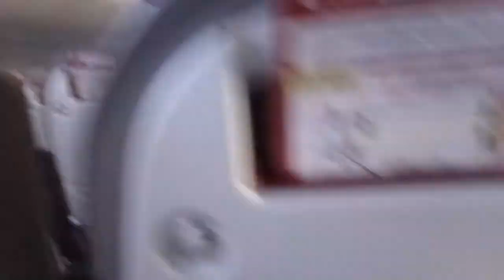Перелет Шереметьево D - Волгоград. Nordwind. 737-800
Перелет Москва (Шереметьево D) - Волгоград (Гумрак) 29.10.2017г.
Nordwind. Новенький Boeing 737-800.

Landing
Airline
Airlines
Airplanes
Crash
Takeoff
crosswind
crosswind landing
accident
airplanes
airplane
aircraft
business class
first class
weather
Wind
Crosswind
bad weather
storm
storm landing
storm takeoff
Lightening
Boeing
Boeing 747
B747
747
Compilation
着陆
航空公司
航班
飞机
崩溃
起飞
侧风
侧风着陆
意外
飞机
飞机
飞机
天气
风
侧风
恶劣的天气
暴风雨
风暴登陆
风暴起飞
闪电
波音公司
波音747
B747
七百四十七
编译
Aterrizaje
Aerolínea
aerolíneas
aviones
Choque
Quitarse
viento de costado
aterrizaje con viento cruzado
accidente
aviones
avión
aeronave
clima
Viento
Viento de costado
mal tiempo
tormenta
aterrizaje de tormenta
despegue tormenta
Focos
Boeing
Boeing 747
B747
747
Compilación
هبوط
شركة طيران
الخطوط الجوية
الطائرات
تحطم
اخلع
المتقاطعة
هبوط المتقاطعة
حادث
الطائرات
طائرة
طائرة
طقس
ريح
المتقاطعة
طقس سيئ
اقتحام
هبوط العاصفة
الاقلاع العاصفة
إضاءةإضاءة